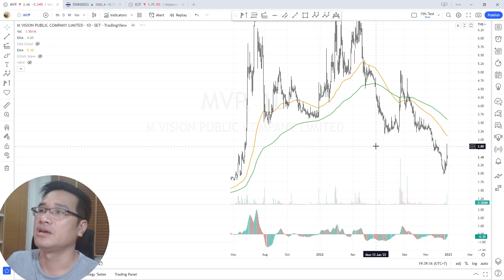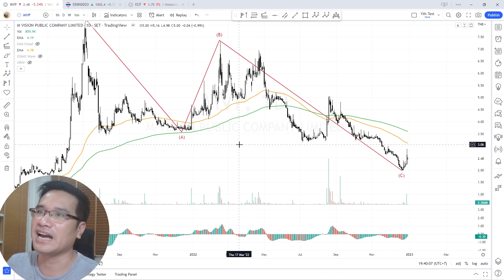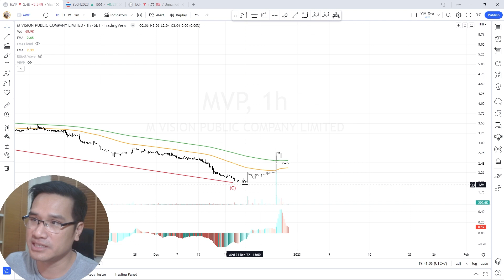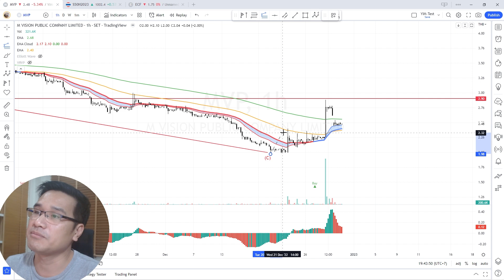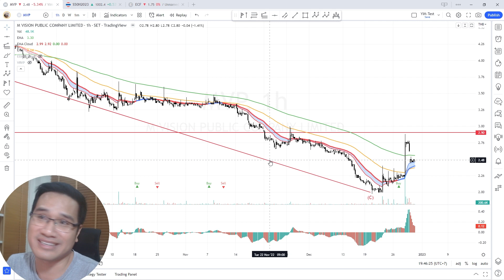มาดูวิธีการเทรด MVP กำไร 17% ใน 20 นาที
คลิปนี้จะเป็นการแชร์เทคนิคการซื้อขาย scalping หุ้น MVP ซึ่งจะใช้เทคนิคทั้ง
- อีเลียต เวฟ(elliott wave)
- Volume Profile
- เส้นค่าเฉลี่ย EMA
รวมถึงประสบการณ์ในการเทรดมาแบ่งปันให้กับทุกคนแบบไม่กั๊ก ดังนั้นดูให้จบนะครับ
ส่วนการหาหุ้นตัวนี้ดูได้จาก template นี้